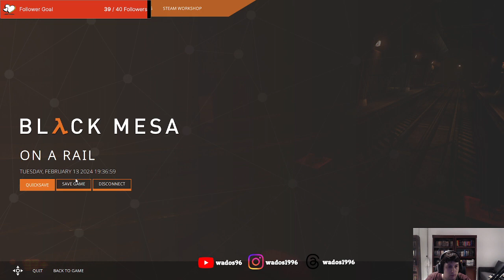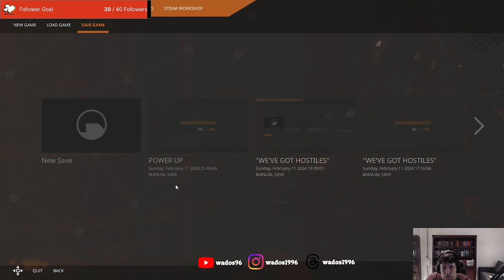Army's way of containment isn't surprising - Half Life: Black Mesa Stream 3 Part 1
This stream I continue my adventure through the old railroad.